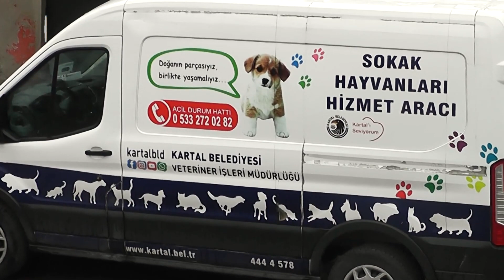"MİNİK DOSTLARIMIZ EMİN ELLERDE"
Gündeme dair programının bu haftaki konuğu Kartal Belediyesi Veteriner işleri müdürü Sayın Mustafa  Çoban oldu .